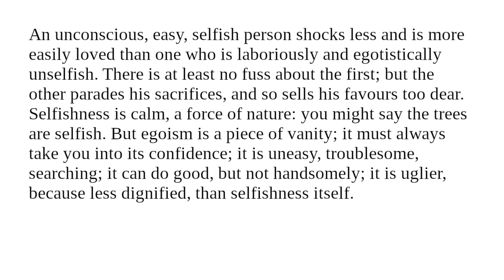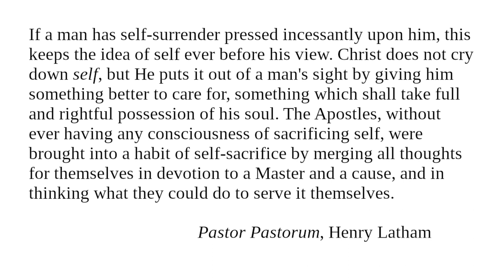Un-self-consciousness I: Readings from "Character And Conduct" for October 19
Readings for October 19 from "Character And Conduct: A Book Of Helpful Thoughts by Great Writers of Past and Present Ages" selected and arranged for daily reading by Constance M. Whishaw.

"Un-self-consciousness"